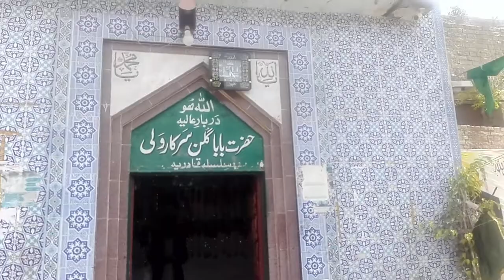CIRCULAR ROAD AND DARBAR FARID GATE